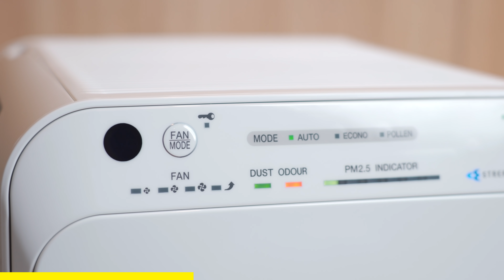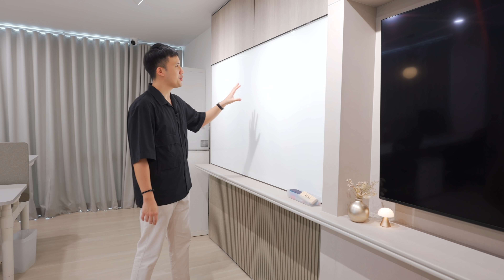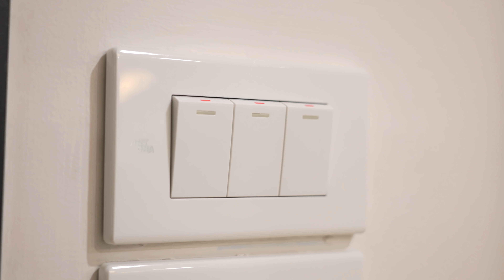พาทัวร์ออฟฟิศใหม่! BoomTharis Office Tour 2021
สำหรับไอเทมทั้งหลายในคลิปนี้ผมก็ได้แปะลิงก์ไว้ให้ด้านล่างแล้วนะฮะ สามารถตามไปกดกันได้เลย

ก่อนหน้านี้ตอนที่ย้ายเข้าออฟฟิศนี้ครั้งแรกผมก็เคยทำคลิปให้ทุกคนดูไปแล้วนะฮะ แต่ตอนนั้นออฟฟิศยังไม่เรียบร้อยดี เลยอาจจะไม่ได้มีอะไรให้เล่ามาก แต่จากวันนั้นก็ผ่านมาหลายเดือนแล้ว ตอนนี้ออฟฟิศของเริ่มเข้าที่เข้าทาง ตกแต่ง มีพร็อพ เสร็จสรรพเรียบร้อยแล้ว ผมก็เลยถือโอกาสนี้อยากจะพาทุกคนชมออฟฟิศอีกรอบนึง แต่ครั้งนี้จะเจาะลึกไปทีละชั้นเลย ซึ่งแต่ละชั้นจะน่านั่ง น่านอน ขนาดไหน มีรายละเอียดเป็นยังไง ไปชมกัน!

- เครื่องฟอกอากาศไดกิ้น สตรีมเมอร์ ระบบ 2 in 1 ตัวท็อปสุด

วาร์ปของต่างๆ ในคลิป

00:00 Intro
00:49 1st Floor | Lobby
01:48 1st Floor | Gear Room
03:22 Sponsor by Daikin
05:38 4th Floor | Working Area
08:57 5th Floor | Relax Area